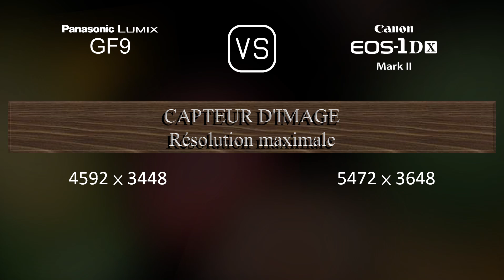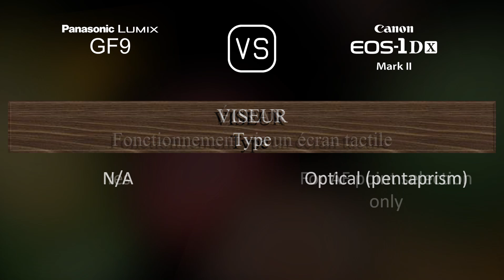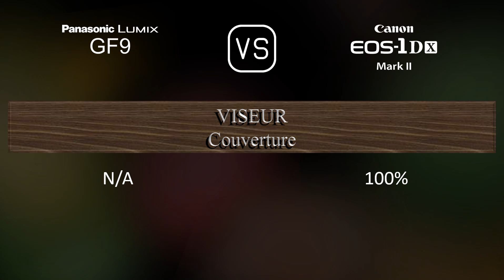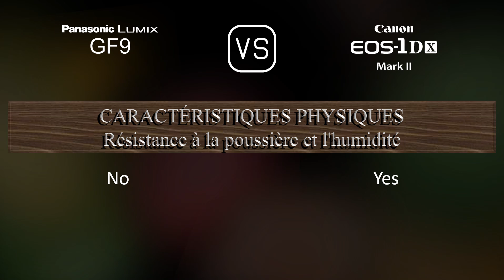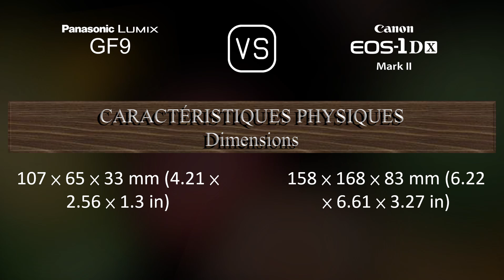Panasonic Lumix GF9 vs. Canon EOS-1D X Mark II: Une Comparaison de Caractéristiques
Cette vidéo fournit un aperçu des fonctionnalités du Panasonic Lumix GF9 et du Canon EOS-1D X Mark II dans une comparaison de caractéristiques (comparison of specifications).

00:25 LANCEMENT
00:33 BOÎTIER
00:40 CAPTEUR D'IMAGE
01:01 IMAGE
01:16 OPTIQUE ET MISE AU POINT
01:41 ÉCRAN
01:58 VISEUR
02:09 FONCTIONNALITÉS PHOTOGRAPHIQUES
03:03 FONCTIONNALITÉS VIDÉOGRAPHIQUES
03:17 STOCKAGE
03:20 CONNECTIVITÉ
03:45 CARACTÉRISTIQUES PHYSIQUES
04:03 AUTRES CARACTÉRISTIQUES